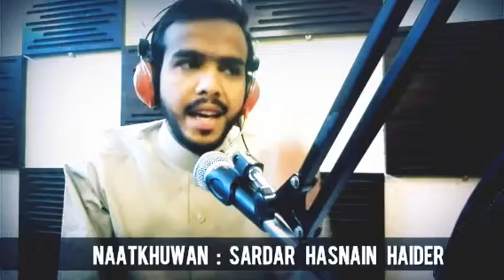Koi Saleqa Hai Arzo Ka | Sardar Hasnain Haider | Ye Sab Tumara Karam Hai Aqa 2019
naat 2019 new
naat 2019 best
naat 2019 ramzan
naat 2019 in urdu
naat 2019 download
naat 2019 ki
naat 2019 hd
naat 2019 pashto
naat 2019 youtube
naat 2019 audio
arabic naat 2019
anas younus naat 2019
2019 naat a paak
2019 naat a rasul
naat audition 2019
2019 naat a rasul gojol
2019 naat asad iqbal
new naat 2019 ahmed raza qadri
naat a rasul gojol 2019
naat 2019 beautiful
naat 2019 bangla
2019 naat boltu
2019 naat boltu cartoon
naat bhojpuri 2019
2019 naat boltu kando karkhana
new naat 2019 by tahir qadri
naat sharif 2019 bhojpuri
new naat 2019 beautiful
naat competition 2019
naat collection 2019
upcoming naat competition 2019
ary naat competition 2019
geo naat competition 2019
naat admit card 2019
international naat council 2019
naat sharif chahiye 2019 ka
naat 2019 dj mein
naat status 2019 download
pashto naat 2019 download
ramzan naat 2019 download
naat video 2019 download
new naat 2019 download mp4
naat ringtone 2019 download
dj naat 2019
dj naat 2019 mp3 download
dj naat 2019 ke
dj naat 2019 video
pakistani dj naat 2019
hindi dj naat 2019
new naat 2019 dj remix
dj mein naat 2019
naat dj song 2019
2019 naat e rasool
naat exam 2019
2019 naat e shareef
english naat 2019
new naat 2019
new naat 2019 qurban e muhammad
new naat 2019 in english
new naat 2019 shab e barat
mehfil e naat 2019
naat e rasool 2019
shabbir barkat e naat 2019
naat-e-paak 2019
naat e shareef 2019
new mehfil e naat 2019
naat e sharif 2019
shab e barat naat 2019
shan e ramzan naat 2019
mehfil e naat schedule 2019
new naat 2019 farhan ali qadri
new naat 2019 full hd
naat 2019 rahat fateh ali khan
new naat 2019 female
new naat for 2019
farhan naat 2019
naat shahbaz qamar fareedi 2019
naat 2019 girl
naat gojol 2019
naat gulaab 2019
2019 naat ghazal
naat sharif 2019 girl
new naat gulaab 2019
gulab naat 2019
naat 2019 hd download
naat hindi 2019
new naat 2019 hafiz tahir qadri
naat sharif 2019 hasbi rabbi jallallah
new naat 2019 hasbi rabbi jallallah
new naat 2019 hafiz abu bakar
naat 2019 images
naat in 2019
naat icaew 2019
naat sharif 2019 in urdu
naat sharif 2019 in urdu lyrics
new naat 2019 in hindi
naat asad iqbal 2019
naat sharif in 2019
naat 2019 junaid jamshed
naat sharif 2019 junaid jamshed
new naat 2019 january
naat athar jalali 2019
jainulabdeen naat 2019
jalsa naat 2019
jalali naat 2019
junaid naat 2019
naat 2019 ka
naat 2019 ka video
naat 2019 ki new naat
naat 2019 ka dj
naat sharif 2019 ka
naat sharif 2019 ka video
bhojpuri naat 2019 ka
pakistani naat 2019 ka
naat qawwali 2019 ka
ramzan ki naat 2019
jainulabdeen ki naat 2019
maa ki naat 2019
nabi ki naat 2019
baccho ki naat 2019
new naat 2019 lyrics
new naat 2019 laiba fatima
new naat 2019 list
latest naat 2019 lyrics
new naat 2019 latest
naat sharif latest 2019
naat 2019 mp3
naat 2019 mein
naat 2019 madina
naat 2019 model
naat maa 2019
naat mix 2019
naat 2019 new song
naat new 2019 mp3
naat new 2019 tahir qadri
naat new 2019 status
naat new 2019 punjabi
naat new 2019 owais raza qadri
naat nabi 2019
naat new 2019 urdu
naat new 2019 hasbi rabbi jallallah
new naat 2019 mp3 download
new naat 2019 status
new naat 2019 hd
new naat 2019 punjabi
new naat 2019 pashto
new naat 2019 umair zubair
naat 2019 owais raza qadri
naat of 2019
naat owais qadri 2019
naat sharif 2019 owais raza qadri
naat sharif 2019 owais raza
best naat of 2019
beautiful naat of 2019
naat sharif of 2019
latest naat of 2019
urdu naat 2019
naat 2019 posto
naat 2019 pakistani
naat paak 2019
naat pakistan 2019
naat sharif 2019 pashto
naat sharif 2019 punjabi
new naat 2019 pakistan
new naat pak 2019
naat 2019 qari shahid
naat 2019 qawwali
naat 2019 tahir qadri
naat sharif qawwali 2019
naat sharif qawwali 2019 ke
naat farhan ali qadri 2019
naat umair zubair qadri 2019
qtv naat 2019
naat 2019 ramadan
naat 2019 ringtone
ramzan naat 2019
naat rasool 2019
naat ramadan 2019
new naat 2019 rabi ul awal
naat 2019 status
naat 2019 song
naat sharif 2019 download
naats new 2019
naat 2019 tone
naat toba 2019
naat ringtone 2019
top naat 2019
tahir naat 2019
new naat 2019 ringtone
naat 2019 urdu
naat 2019 umair zubair
naat sharif urdu 2019
naat mix mashup 2019
umair zubair naat 2019
naat 2019 video
naat video 2019 ka
naat sharif 2019 video
new naat 2019 video download
naat 2019 hd video
naat sharif video 2019 ka
bhojpuri naat video 2019
urdu naat video 2019
naat 2019 wala
ramzan naat 2019 whatsapp status
wakeel naat 2019
naat farhan ali waris 2019
2019 naat ya kalam
new naat 2019 youtube
naat sharif 2019 youtube
beautiful naat youtube 2019
new naat sharif 2019 youtube
naat yarışması 2019
naat umair zubair 2019
naat 2019 naat 2019
new naat 2019 and 2018
naat 2019 3gp
naat 2019 3gp download
new naat 2019 3gp
mp3 naat 2019